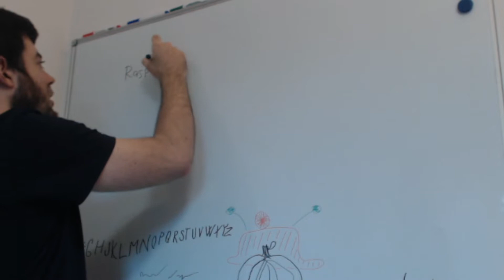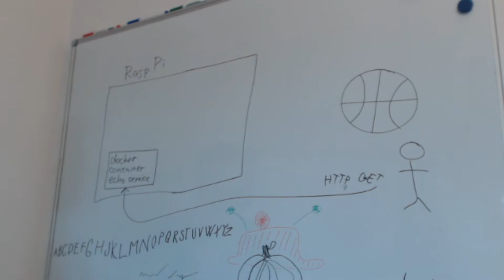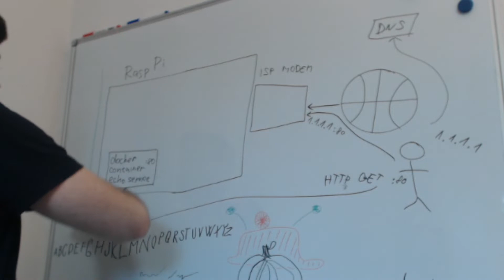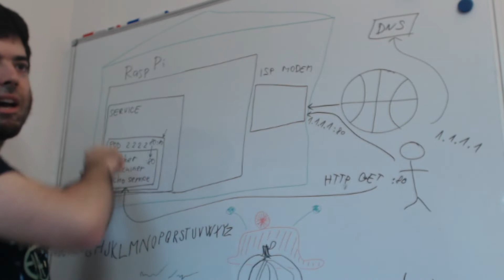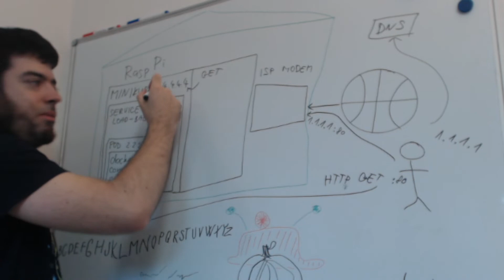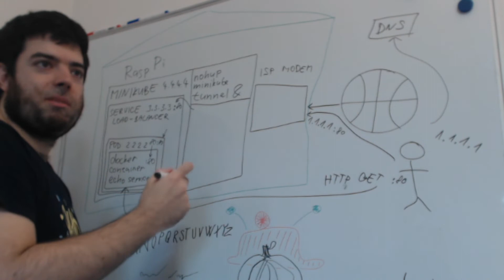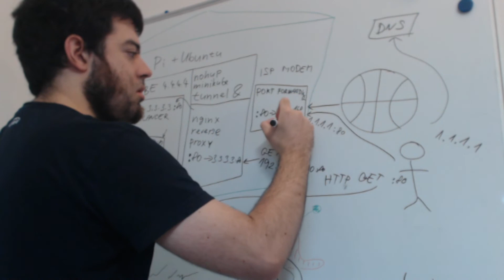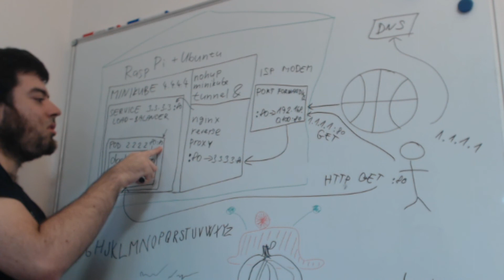How to publish a Minikube service to the public Internet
Overview of how to publish a Minikube service on Raspberry Pi to the public Internet.
This is only an overview of all the parts involved, without details of the parts.